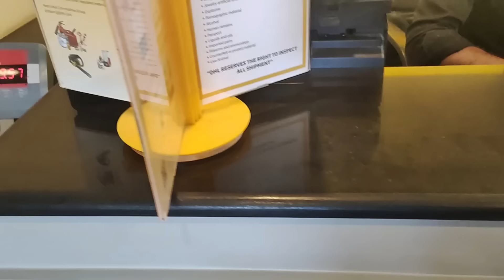Eid Huge Shopping Haul 🛍️🛍️🛍️ dresses shoes jewelry and alot more 🥻👗💍👠